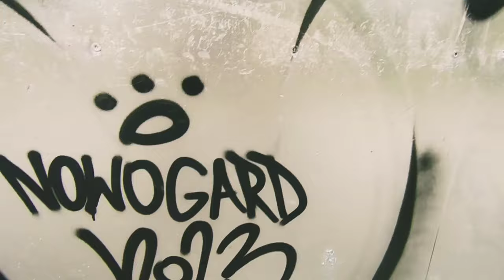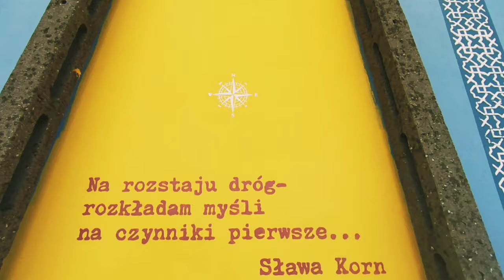Summer Orchestra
Nowogard, Poland 2023
Artist: The Insider
Title: Vibration
Album: All's Fair in Love of Wax